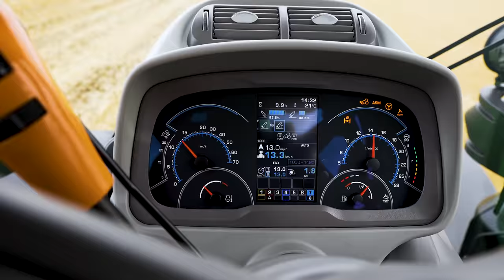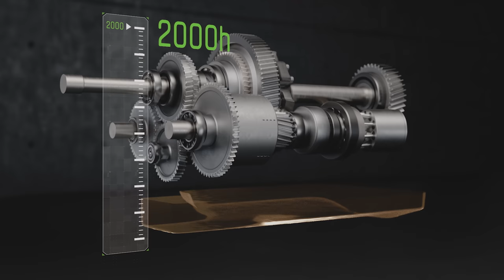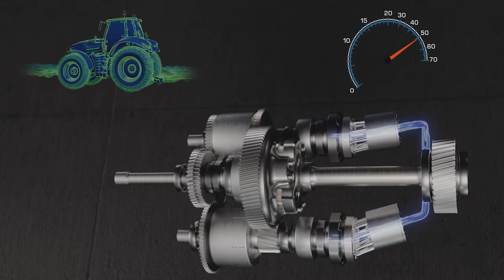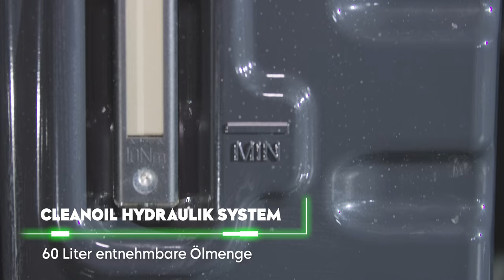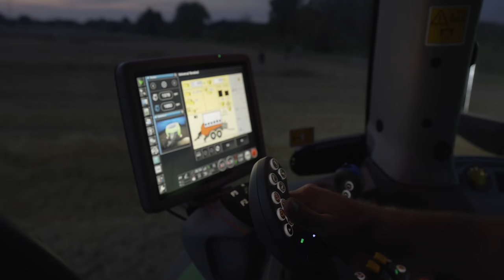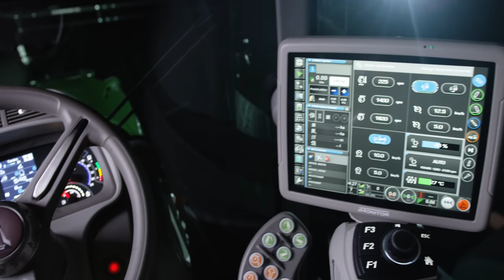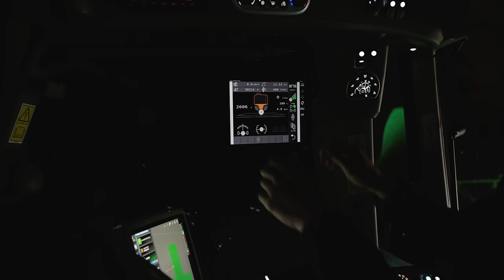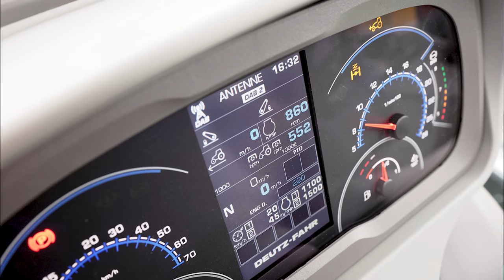DEUTZ-FAHR Serie 6 TTV - Virtueller Rundgang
Serie 6 TTV  ist einfach der beste Spieler auf jedem Gebiet.
Schauen Sie sich dieses Meisterwerk genauer an.

Chapters
00:00 - Einführung und Überblick
01:58 - Neue TTV Getriebe
05:53 - Achsen und Zuladung
06:23 - Zapfwelle, Hydrauliksystem und Heckkraftheber
07:25 - ISOBUS
07:44 - Frontlader
08:23 - MaxiVision Kabine News
09:13 - Spurführung und SDF-Smart farming solutions
12:09 - Benutzerfreundlichkeit und Wartung
13:42 - Bremsen und aTBM
14:41 - MaxiVision Kabine Komfortmerkmale
15:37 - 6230 TTV HD (Heavy Duty)
16:35 - Zusammenfassung